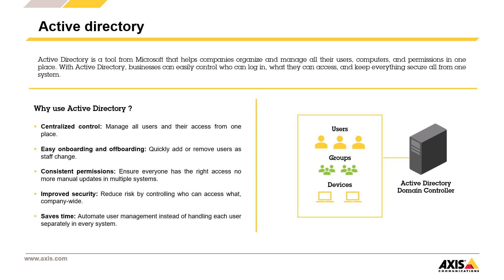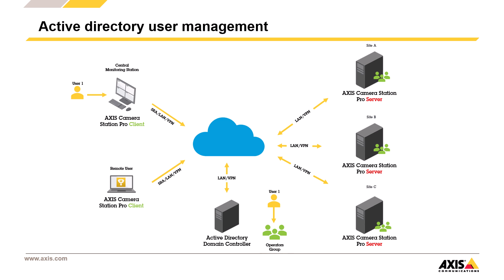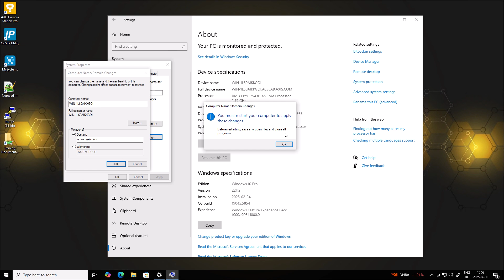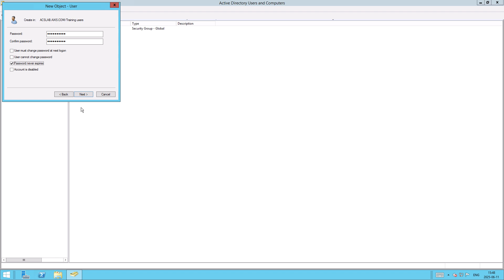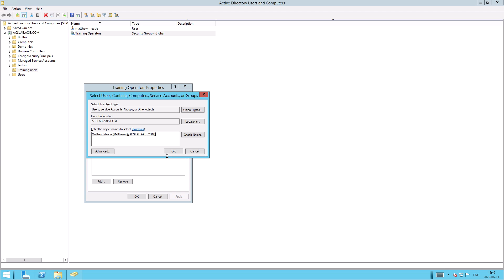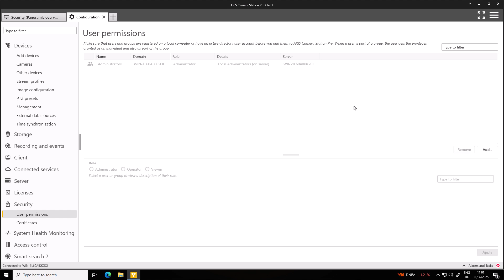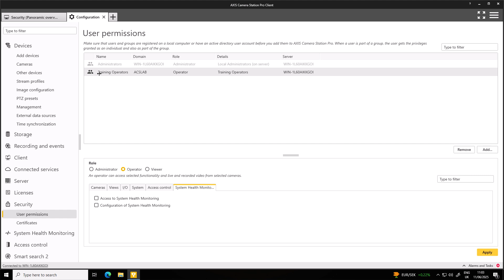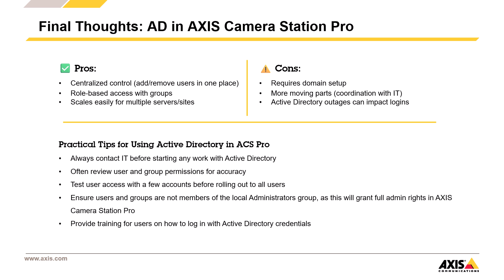AXIS Camera Station Pro and Windows Active Directory user management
In this video, we provide a step-by-step guide on how to configure and manage Active Directory users in AXIS Camera Station Pro. This tutorial is ideal for larger or multi-site installations where centralized access control is required.

You will learn:

- When Active Directory is the preferred choice over local users
- How to join the AXIS Camera Station Pro server to a domain
- How to create and organize users and security groups in Active Directory
- How to add AD users and groups to AXIS Camera Station Pro
- How to assign roles, restrict access to specific cameras and views
- How to test and verify that user permissions are working correctly

This video is part of a user management series designed to help you deploy AXIS Camera Station Pro efficiently and securely in scalable environments.

What is Active Directory and why use it? – 0:17
Example scenario: When Active Directory makes sense – 2:00
How to join the AXIS Camera Station Pro server to a domain – 3:20
How to create users and groups in Active Directory – 4:33
How to add Active Directory users and groups to AXIS Camera Station Pro – 7:02
Recap and key takeaways – 9:57